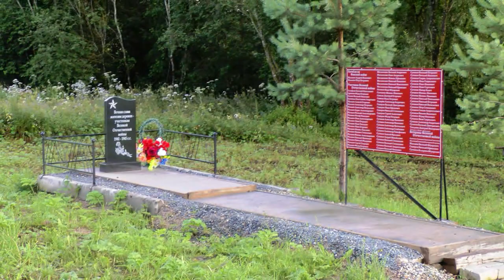Деревенька моя Марковская у речки Култа расположена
Деревенька моя Марковская у речки Култа. Моя родная деревня. Сколько бы не жил вне её ностальгия по ней не проходит. К сожалению  в деревне, да  и в силу естественных причин почти не осталось друзей детства, с которыми вместе играли, проказили, купались в реке  Онеге,  учились в школе   Все равно , после каждого посещения малой родины происходит подзаряд жизненной энергией.